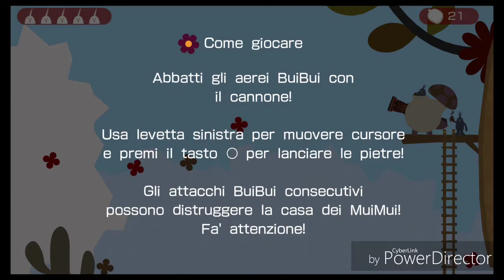MUIMUI VS BUIBUI. Locoroco 2 Remastered #6